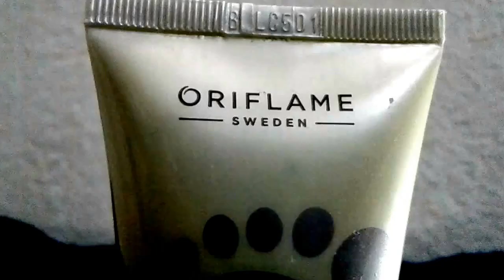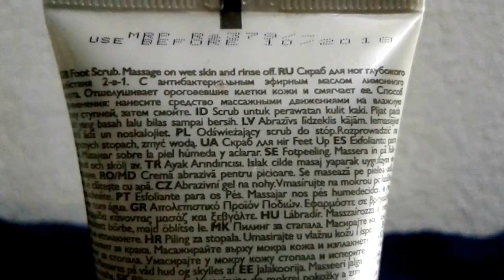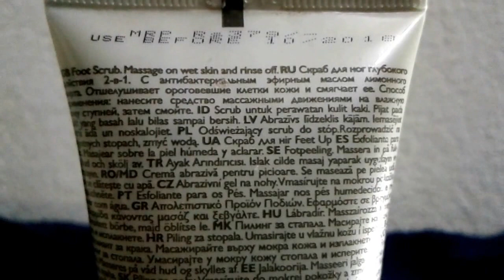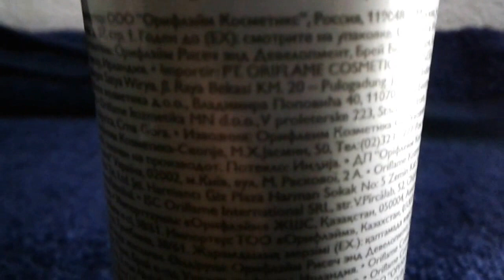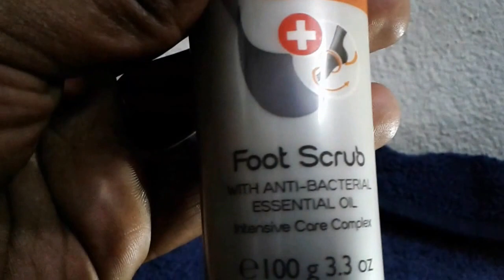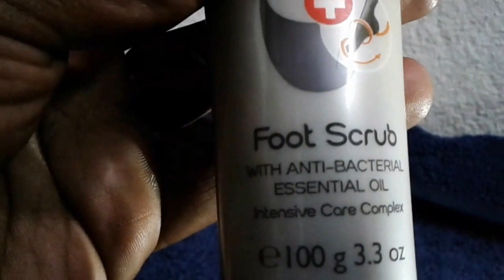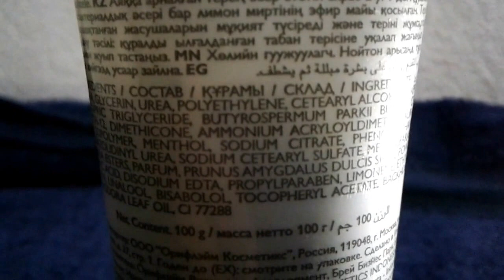ORIFLAME Feet Up Advanced 2-in-1 Deep Action Foot Scrub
Advanced scrub with anti-bacterial Lemon Myrtle Essential Oil exfoliates rough skin while helping to protect against foot odour. Combining Intensive Care Complex with Shea Butter and Urea this rich exfoliant removes dead skin cells and hydrates tired feet.

How to use Feet Up Advanced 2-in-1 Deep Action Foot Scrub?